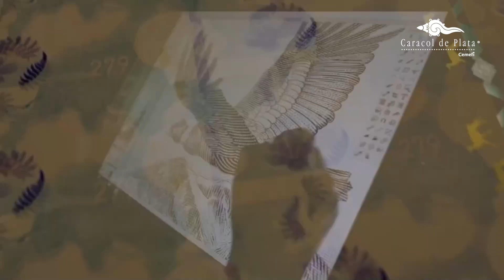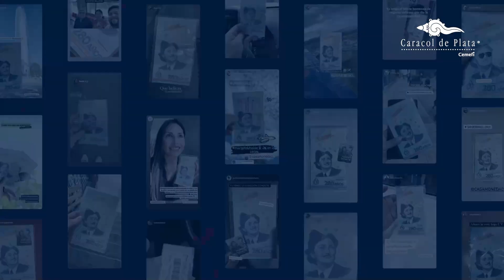“Mujeres valiosas”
Título: “Mujeres valiosas”
País: Chile
Agencia de publicidad: Inbrax
Institución sin fines de lucro: Casa de Moneda